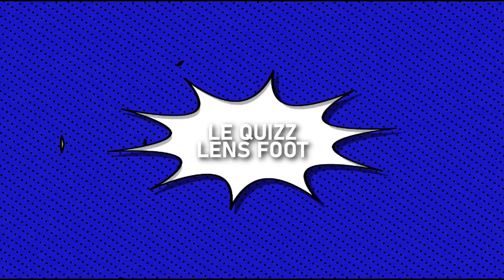Lens Foot Émission #12 (29/12/2020)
Voici la douzième (et dernière de l'année) de Lens Foot ! Autour de Cyril Jamet : Guillaume Gillet, Franck Queudrue, Eric Sikora, Sylvain Charley, Remy Buisine, et Alaeddine Yahia.